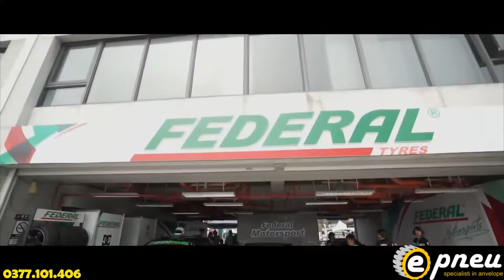Anvelope Federal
Anvelopele Federal le gasiti la cele mai bune preturi la link-ul de mai jos: